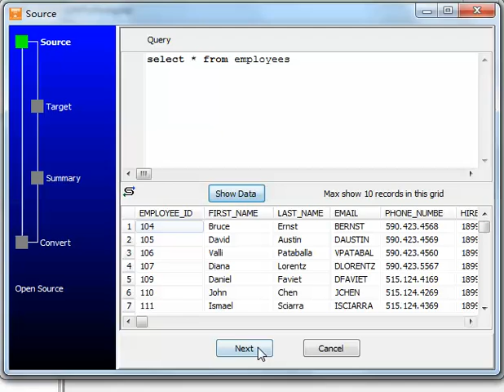Import data from DBF (dBase, FoxBase, FoxPro) query result to PostgreSQL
Want to import data from DBF (dBase, FoxBase, FoxPro) query result to PostgreSQL?

You can try Withdata DbfToPostgres, no need to program, just a few mouse clicks!